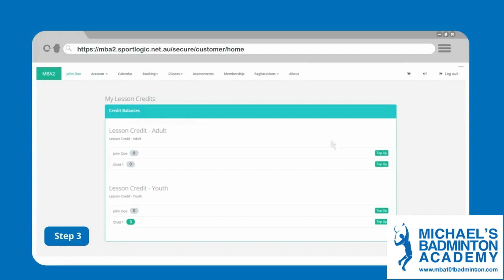MBA101 : How to top up lesson credits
Here is a video tutorial with a step by step guide on how to purchase and/or top up your lesson credits via your customer portal.